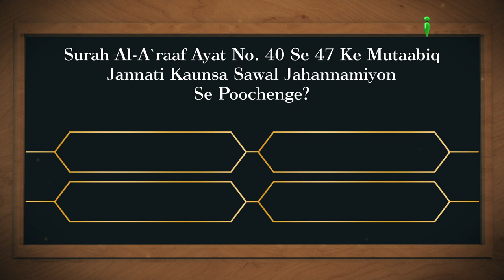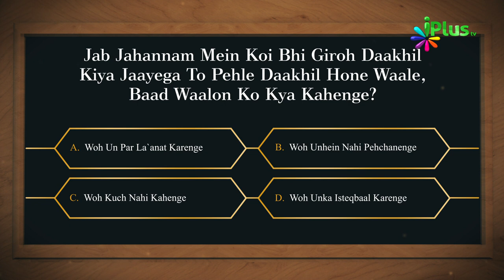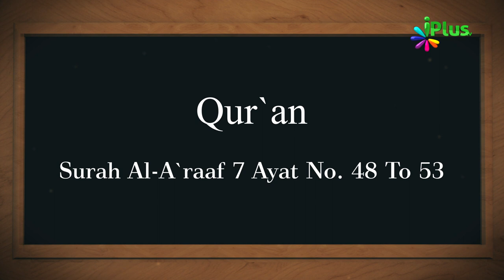Aaj Ka Sawal 278 - iPlus TV | Islamic Quiz | Islami Sawal Jawab | Deeni Sawal Jawab